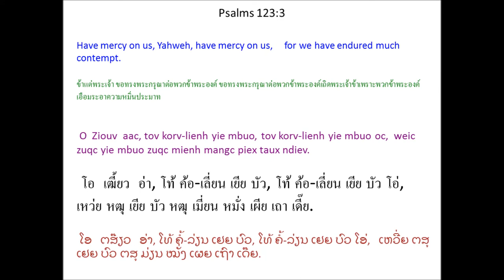Singx Nzung 123 (Psalm 123) Mien Bible - พระคัมภีร์ภาษาเย้า: สดุดี บทที่ 123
Mien Language Bible: Psalm 123
พระคัมภีร์ภาษาเมี่ยน: สดุดี 123
Mienh nyei Ging-Sou: Singx Nzung 123
เมี่ยน เญย กีง-โซว: สีง ฑูง 123
ມ່ຽນ ເຍີຍ ກີງ-ໂຊວ: ສີງ ດສູງ 123

1 Yiem lungh gu'nguaaic zueiz weic nyei Ziouv aac,
yie cau hmien mangc meih.
2 Hnangv m'jangc bou kaux ganh nyei ziouv,
yaac hnangv m'sieqv bou kaux ganh nyei biauv-ziouv maac,
yie mbuo hnangv wuov nor kaux Ziouv, yie mbuo nyei Tin-Hungh,
zuov taux ninh korv-lienh yie mbuo.
3 O Ziouv aac, tov korv-lienh yie
mbuo, tov korv-lienh yie mbuo oc,
weic zuqc yie mbuo zuqc mienh mangc piex taux ndiev.
4 Yie mbuo zuqc butv zoih butv zieqv nyei mienh huotv yie mbuo,
zuqc zoux maux nyei mienh mangc piex yie mbuo lauh haic.
1 เยียม ลู่ง กู้ หงว่าย เฒว์ย เหว่ย เญย เฒี้ยว อ่า,
เยีย เธา เฮมียน หมั่ง เม่ย.
2 ฮนั้ง มจั่ง โปว เขา กั้น เญย เฒี้ยว,
หย่า ฮนั้ง มเซียะ โปว เขา กั้น เญย เปย๊า-เฒี้ยว หม่า,
เยีย บัว ฮนั้ง วั้ว นอ เขา เฒี้ยว, เยีย บัว เญย ทิน-ฮู่ง,
ฒั้ว เถา นิ่น ค้อ-เลี่ยน เยีย บัว.
3 โอ เฒี้ยว อ่า, โท้ ค้อ-เลี่ยน เยีย บัว, โท้ ค้อ-เลี่ยน เยีย บัว โอ่,
เหว่ย หฒุ เยีย บัว หฒุ เมี่ยน หมั่ง เผีย เถา เดี๊ย.
4 เยีย บัว หฒุ ปุ๊ด ฒ่อย ปุ๊ด เฒียะ เญย เมี่ยน ฮว้วด เยีย บัว,
หฒุ โหฒว เหมา เญย เมี่ยน หมั่ง เผีย เยีย บัว เล่า ไห่.